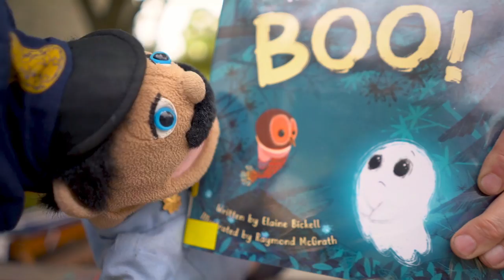Officer Popo ERS | The Little Ghost Who Lost Her Boo | by kristoffe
A wonderful children's book was sitting in the Yonkers Library and just wanted to be read, and Officer Popo had the time in his head. Here is a great work written by Elaine Bickel and illustrated by Raymond McGrath.

Hardback on Amazon

Yonkers NY
Will Library
1500 Central Park Avenue 10710
Monday-Thursday: 10am-7pmFriday-Saturday: 10am-5pm
Sunday: 12pm-5pm